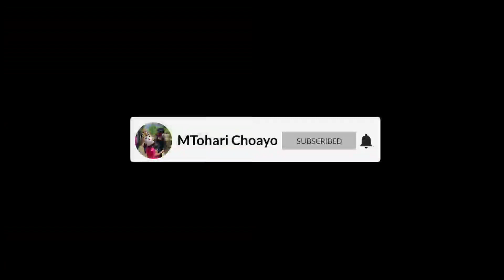Kadang-kadang Kangen || Arak-arakan Burok Bintang Panorama Live Pengarengan